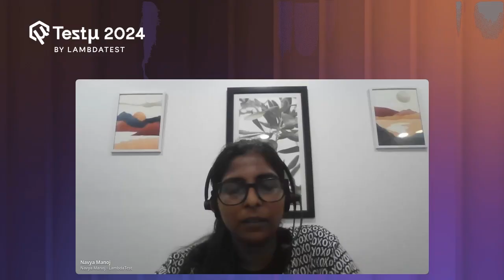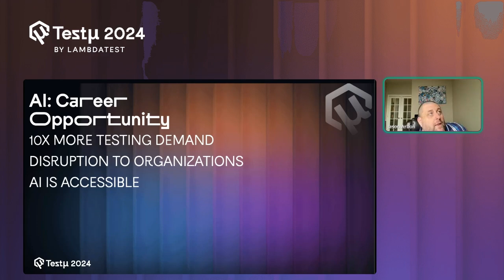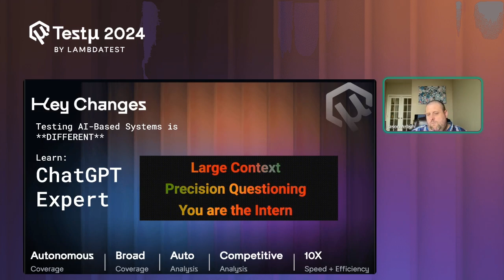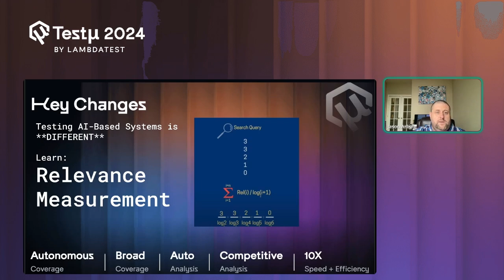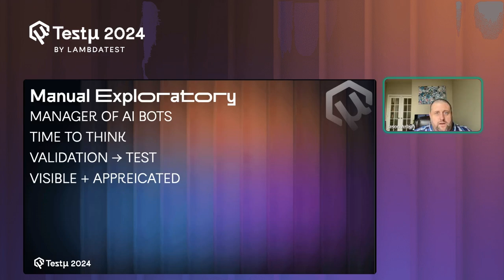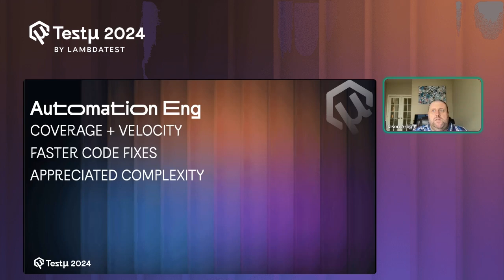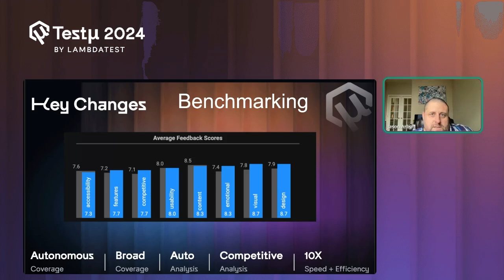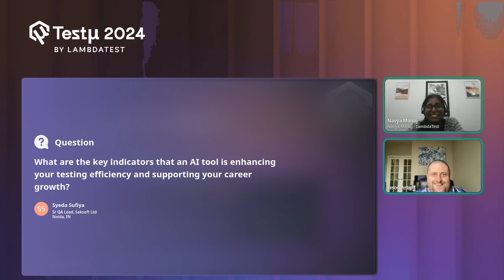AI in Testing: Strategies for Promotion and Career Success | Jason Arbon | Testμ 2024 | LambdaTest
He shares practical ways to get visibility for things that help you get promoted and avoid the things that are likely to cause trouble and confusion. Get your career moving fast and benefit from AI–before the engineering team does.

🚩 𝐊𝐞𝐲 𝐓𝐚𝐤𝐞𝐚𝐰𝐚𝐲𝐬
✅Understand why testers get promoted
✅How to leverage AI to get promoted
✅Be aware of forms of AI that are risky for career development

Testμ (TestMu) is more than just a virtual conference. It is an immersive experience designed by the community, for the community! A 3-day gathering that unites testers, developers, community leaders, industry experts, and ecosystem partners in the testing and QA field, all converging under a single virtual roof. 😀

📌 𝐊𝐞𝐲 𝐇𝐢𝐠𝐡𝐥𝐢𝐠𝐡𝐭𝐬
✅ 35+ Sessions
✅ 60+ Speakers
✅ 30,000+ Attendees
✅ 2000+ Minutes
✅ Live Q&As

Learn and upskill from some of the world’s best testing & QA minds.

🚩𝐀𝐛𝐨𝐮𝐭 𝐋𝐚𝐦𝐛𝐝𝐚𝐓𝐞𝐬𝐭
LambdaTest is an AI-powered test orchestration and execution platform that allows you to perform both manual and automated testing across 3000+ environments, making it a top choice among other cloud testing platforms: